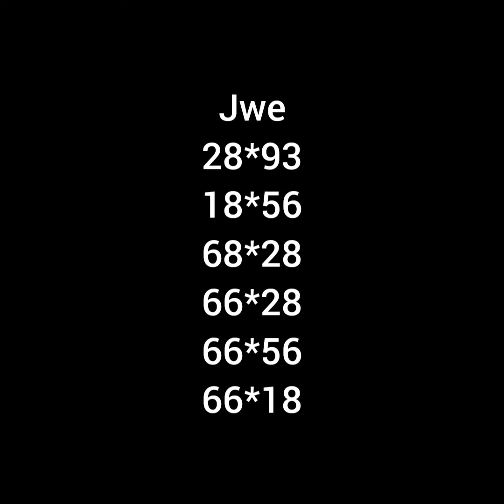Men Bon boul ki cho anpil Nan bolet pou florida y new york pou 18-06-2021 ki gen anpil probab